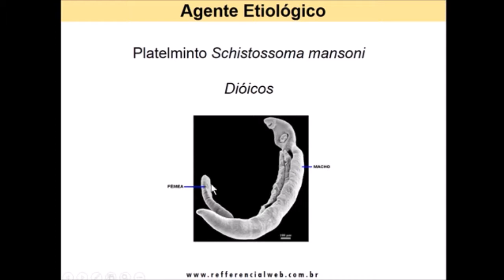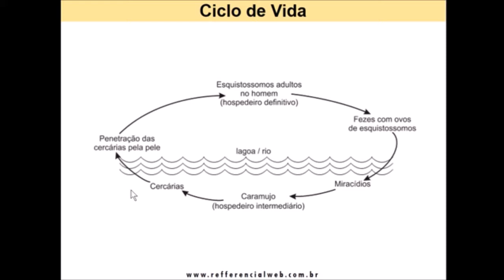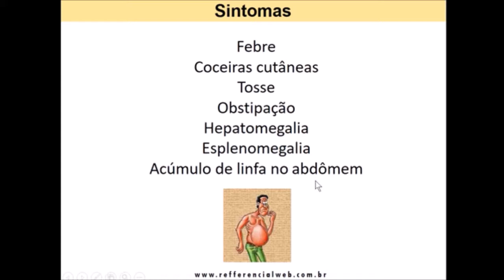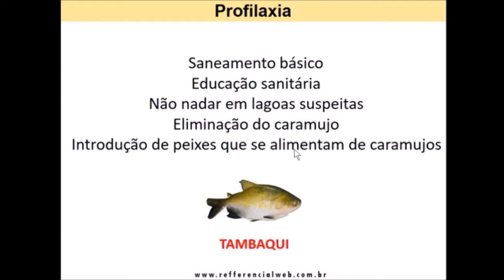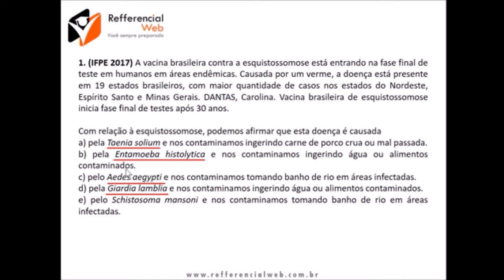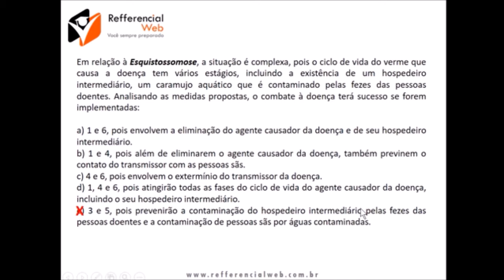ESQUISTOSSOMOSE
Vídeoaula destinado aos pré-vestibulandos!
Conteúdo comum nos vestibulares!